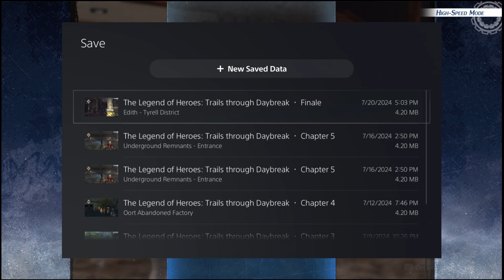The Legend of Heroes: Trails through Daybreak The Final Chapter Part 14